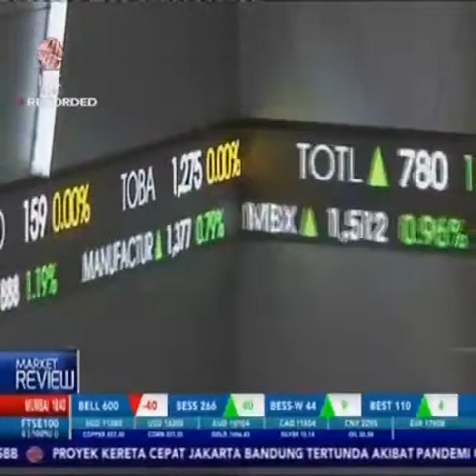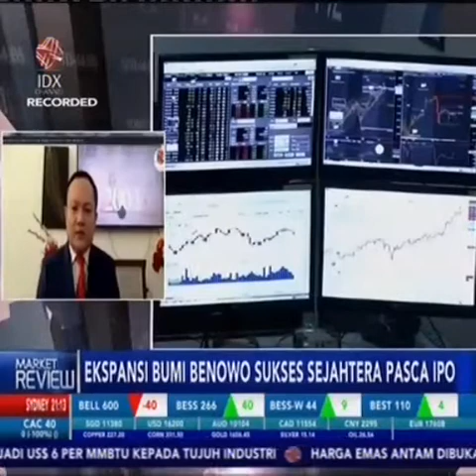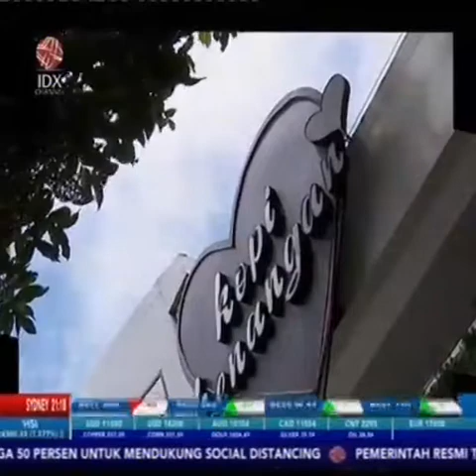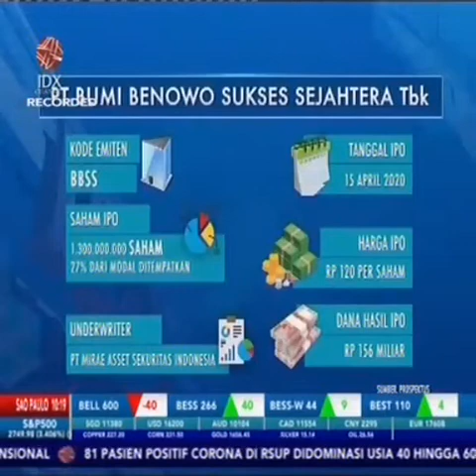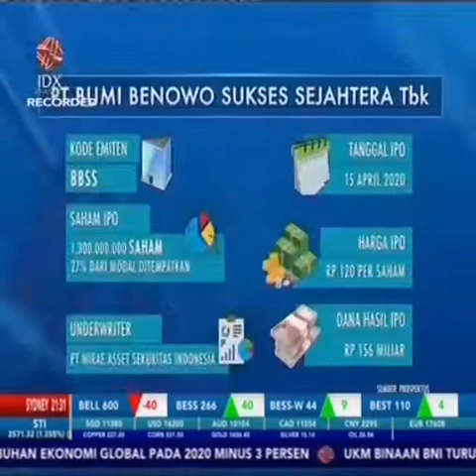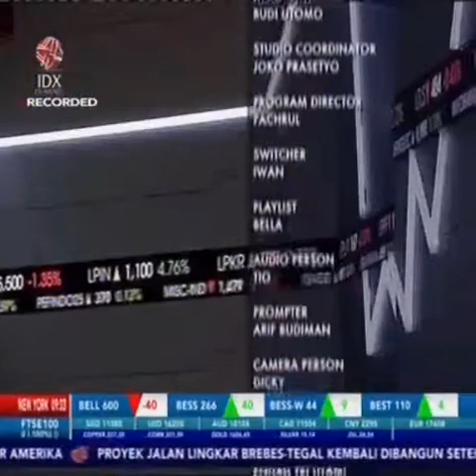KUPAS TUNTAS EKSPANSI BUMI BENOWO SUKSES SEJAHTERA PASCA IPO - MARKET REVIEW FULL